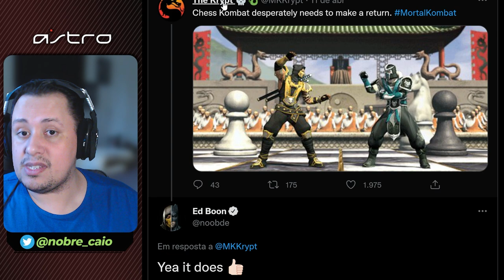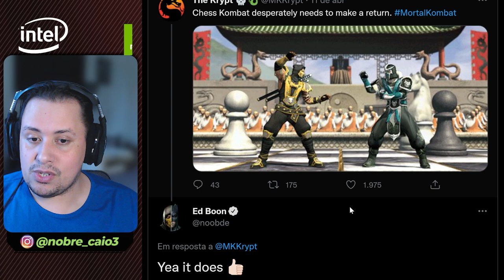ED BOON QUER O RETORNO DOS MINI GAMES KLÁSSICOS! ENTENDA - MORTAL KOMBAT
Nosso PC Gamer:
VGA: NVIDIA GeForce RTX 3070ti
Proc: Intel Core i5 10600k 4.1Ghz
Mobo: Asus Z490M Plus
Microfone: HYPERX QuadCast
SSD: TeamGroup T-Force Delta 500gb
Fonte: Corsair TX850 W